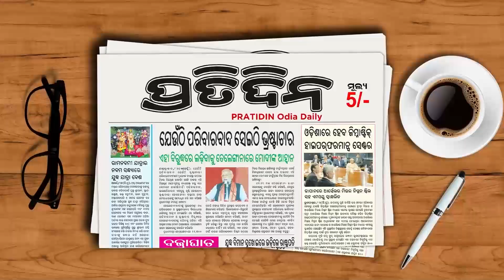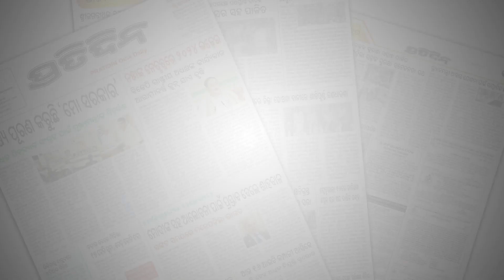ଯୁବପିଢିମାନେ କିଭଳି ସାଇବର ଠକାମିରୁ ଦୂରରେ ରହିବେ ? | Cyber safety Campaign odisha 2023 | Jagatsinghpur